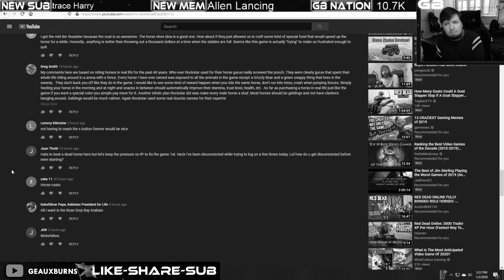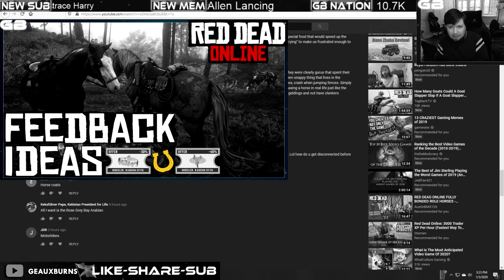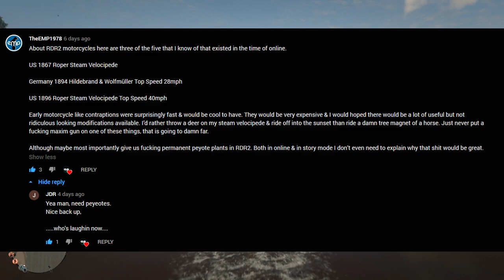Red Dead Online Vehicle Ideas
Ideas for Vehicles that could be eventually added to Red Dead Online.